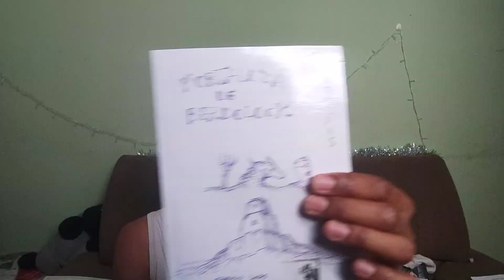MASMORRA - Meu novo livro caseiro